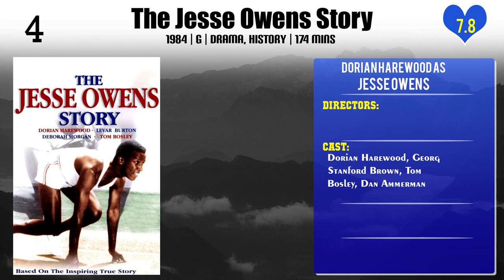Dorian Harewood Top 10 Movies of Dorian Harewood| Best 10 Movies of Dorian Harewood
Top 10 Movies of Dorian Harewood

Find the list of movies by Dorian Harewood you can find more information, movie trailers, posters, reviews, youtube links in below link.

9.Polly: Comin' Home!

Please Comment down your favorite movie of Dorian Harewood